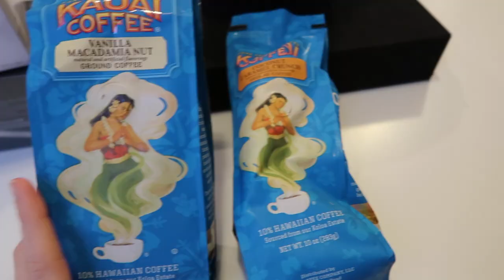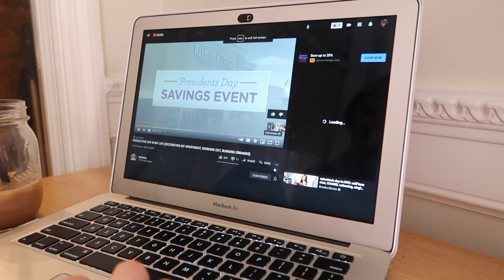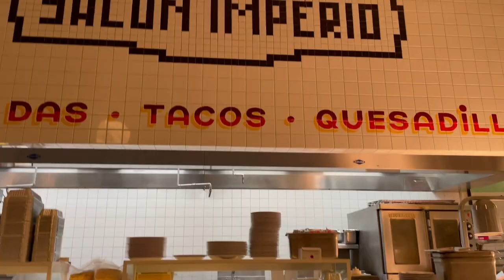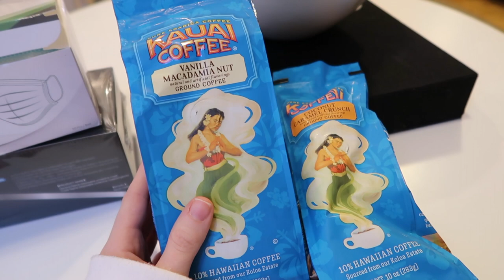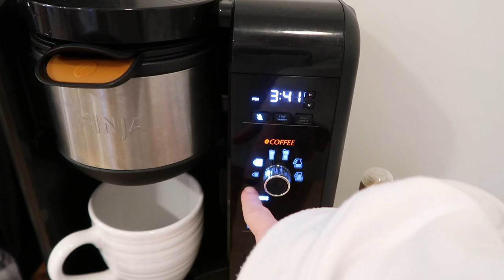WEEKEND IN MY LIFE: Finding NYC Hidden Gems, Trying New Coffee, New Weekend Schedule & More!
Welcome to a fun NYC weekend in my life vlog!

Blue Face Masks
Black Face Masks
Kauai Vanilla Coffee
Kauai Caramel Coffee
Coffee Machine

✰FAQ's✰
Age - 23
From - DC, but currently living in NYC!